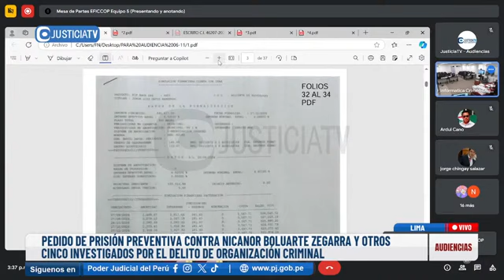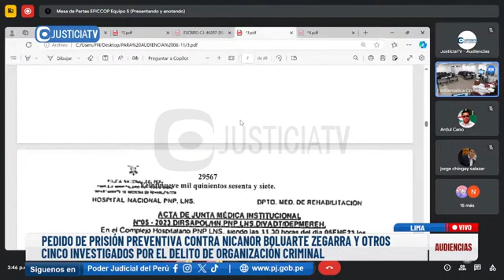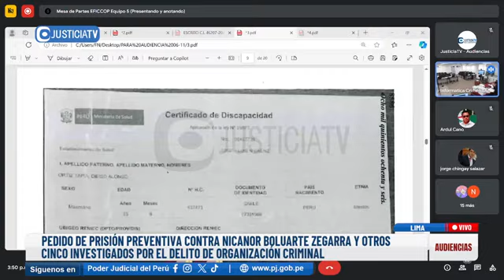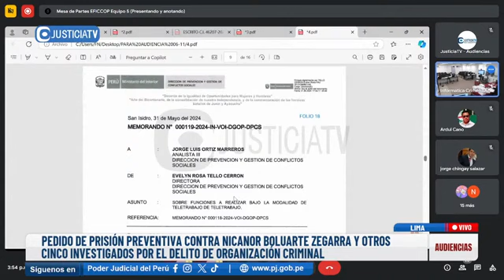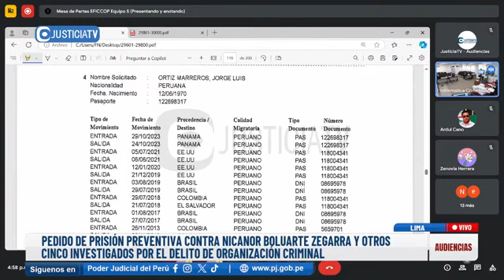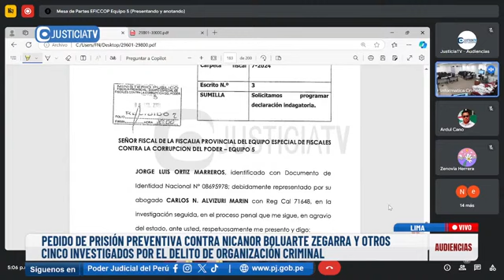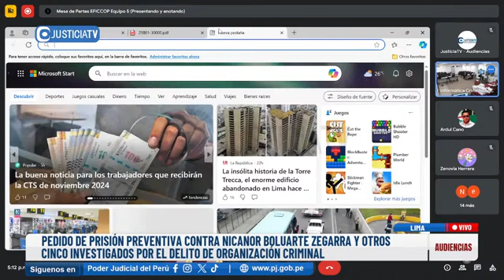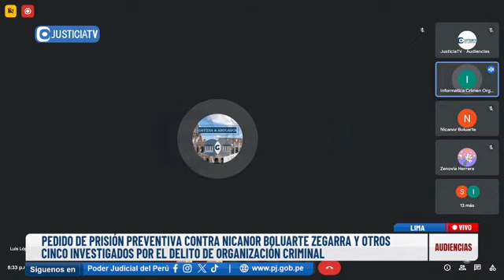Audiencia de prisión preventiva Nicanor Boluarte y otros Cap. LXI- Organización criminal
ERP. Audiencia 6 de noviembre del 2024. El Juez Richard Concepción Carhuancho, sigue trabajando en las audiencias para determinar si el hermano de la presidenta, el señor Nicanor Boluarte Zegarra, forma parte y lidera una organización criminal. Este 2 de noviembre, la fiscalía dio cuenta de los hechos que demuestran una presunta organización criminal. El pedido para Nicanor Boluarte y otros, es que se realicen las investigaciones en prisión preventiva.